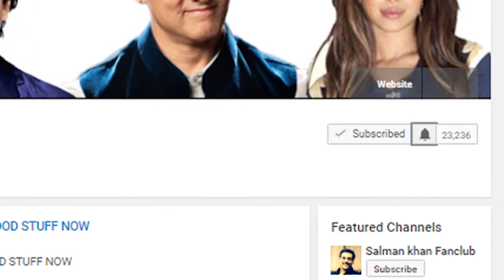Sophie Choudry At Central Excise Day 2017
Sunny Leone Club is a Place Where You can find Hot Videos, Bollywood hot Scenes , bollywood Sexy Actress Clips, wardrobe malfunction, sexy videos, Nip slip, Cleavage, Boobs Cuts, Hot Photoshoots and More.